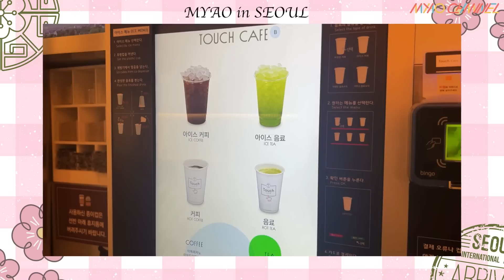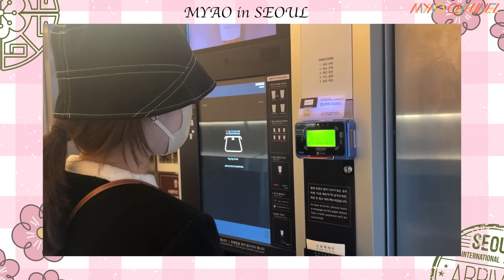【必見】ローカル店から無人カフェまで韓国旅行前に絶対見てください🇰🇷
🐮ウリムファンソコプチャン(우림황소곱창)🐮

ソウル市江南区　 カンナムデロ 156キル28
営業時間: 毎日11時30分 ～朝５時 (Break time) 15時～17時

🐷 ウドンチヨン (牛豚庁우돈청)🐷

ソウル特別市 江南区 新沙洞 642-8
営業時間: 16時〜24時(ラストオーダー23時30分) ※早期閉店あり

※この映像は案件ではございません。（이 영상은 광고가 아닙니다）

💖宮崎美穂のSNS💖